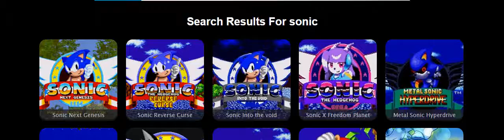Random Game | Macam mane nak control